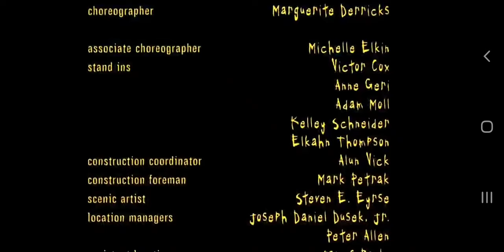10 things I hate about you ending credits [ I Want You To Want Me ]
I dont own this... just putting it out there